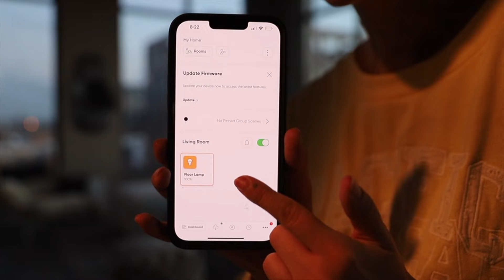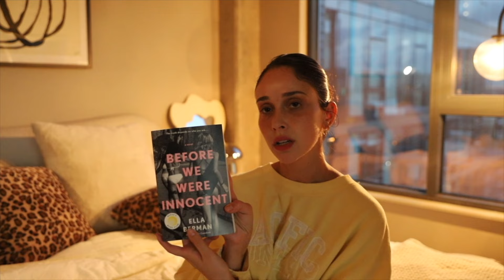Living Alone Diaries | sunday reset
ep #1 of a new series called Living Alone Diaries. this era has truly been one of my biggest exposures (as someone who had untreated ocd for years), and having a routine to prep for the week & take care of myself has become so important. What else do you guys do on sundays?? I need more ideas!

Couch Cleaner
Couch (fabric: limestone)
Floor Lamp
Color Changing Bulb